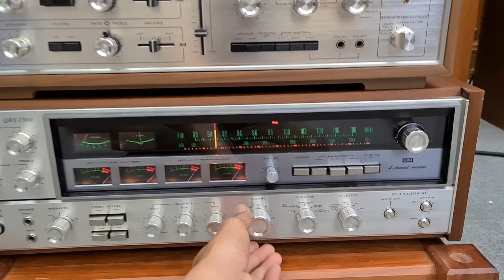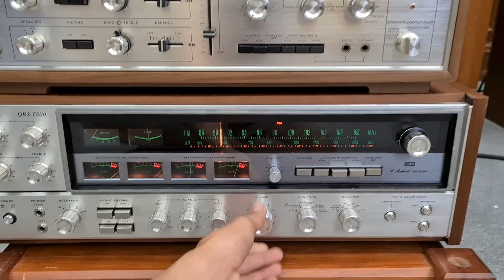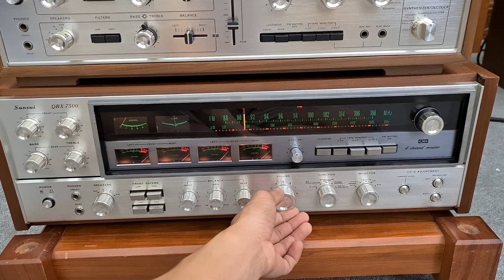Chốt Nhanh Chìu 3/3/2021 Cho 2 Bác . LOA WEGA RE 25 và SANSUI QRX 7500 🤝🤝🤝. Thank 2 Bác